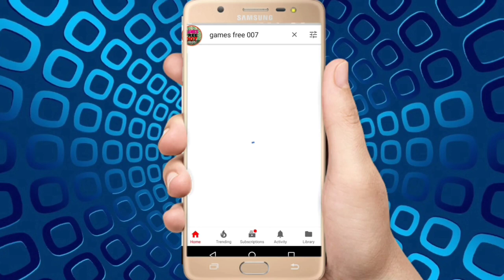Games Free 007 || Talking tom live Racing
Welcome on this channel "Games Free 007"